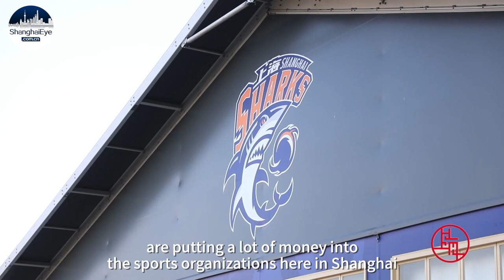Shanghai through the eyes of an American basketball star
American basketball player Jimmer Fredette has lived in Shanghai for four years. He came to Shanghai for the first time when he was 27, playing in Shanghai from 2016 to 2019 and then took his game to Europe. However, he decided to return one year later.

Fredette believes that Shanghai is a city that loves its sports and hopes during his second stay he can create his own bit of history.

"I felt like I wanted to come back to the CBA and play basketball. I felt like this was the place for me and my career," said Fredette. "I wanted to come back to Shanghai because I know how special it is. I wanted to be part of my second family outside of the USA."